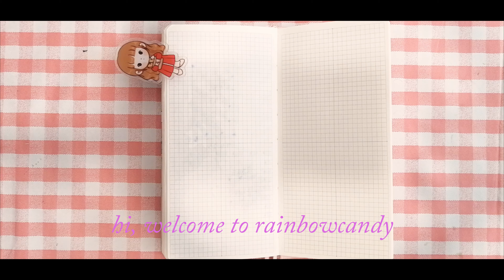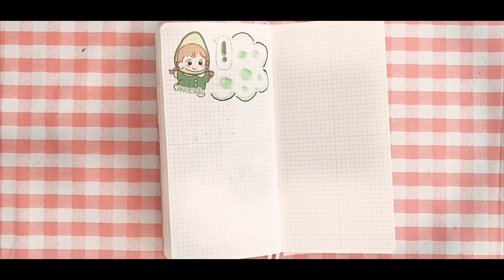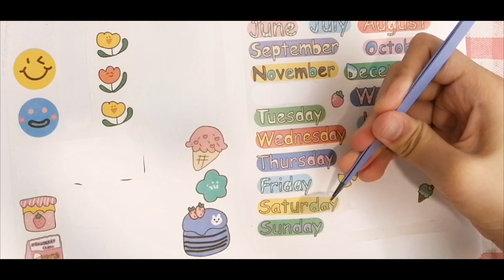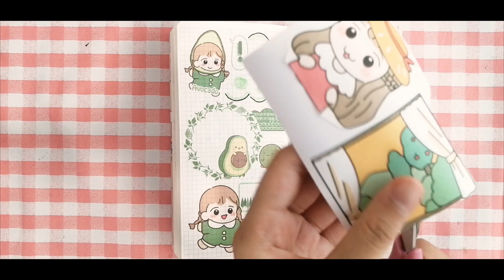HANDBOOK DIARY 栗子君の黄色系手帐排版 ✿手帐本日记02✿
• ✨샛별 - A Trip to t...